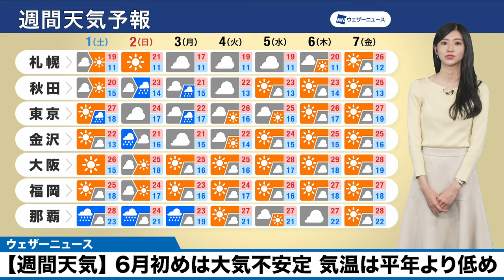【週間天気】6月初めは大気不安定 気温は平年より低め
6月初めは寒気トラフの影響で、東日本や北日本を中心に急な強い雨や落雷に注意が必要です。